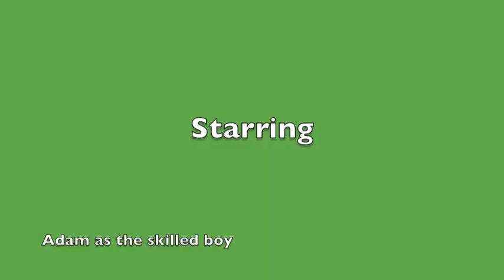Adam rides a scooter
Grandpa talks Adam into demonstrating his scooter riding skills.